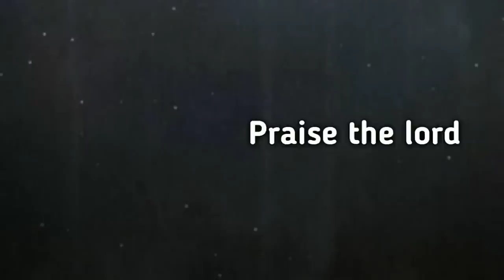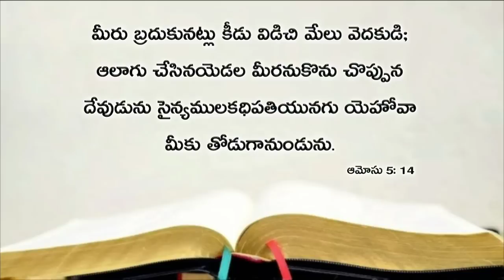Today's promise 17.09.2019